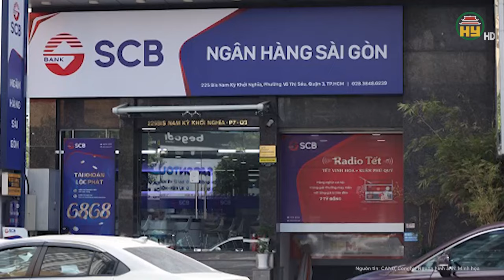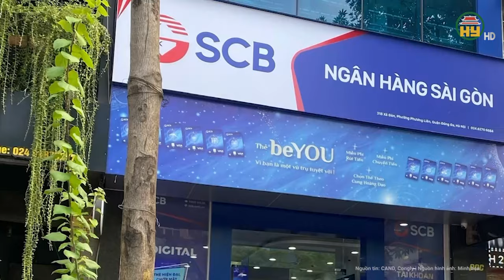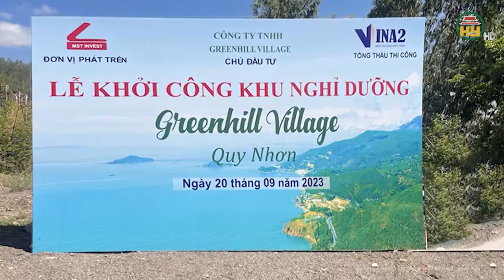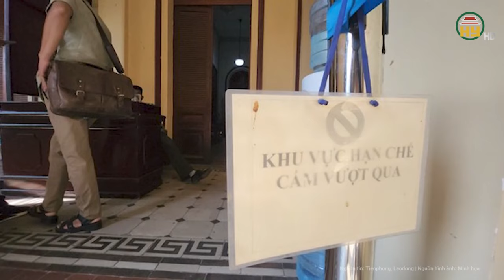Cán bộ Cơ quan Thanh tra giám sát ngân hàng duy nhất không nhận “lót tay” từ SCB vẫn bị truy tố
Tin tức 24h mới nhất | Cán bộ Cơ quan Thanh tra giám sát ngân hàng duy nhất không nhận “lót tay” từ SCB vẫn bị truy tố
Theo kết luận điều tra của Cơ quan Cảnh sát điều tra Bộ Công an (C03), trong thời gian xây dựng, phê duyệt, triển khai kế hoạch tái cơ cấu SCB giai đoạn 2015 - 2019, Ngân hàng Nhà nước đã chỉ đạo Cơ quan Thanh tra giám sát ngân hàng triển khai 3 đoàn thanh tra hoạt động của SCB.
Địa chỉ: 164 Nguyễn Văn Linh, thành phố Hưng Yên, tỉnh Hưng Yên
Tiktok: Truyền hình Hưng Yên
Facebook: Đài Phát thanh và Truyền hình Hưng Yên
Zalo: Đài PTTH Hưng Yên